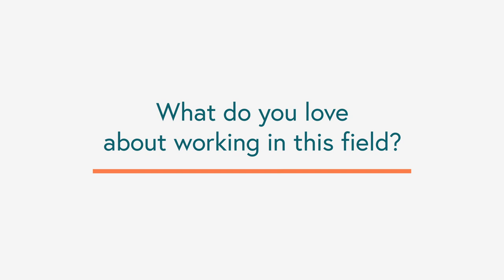Meet Dr. Anne Hutchinson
Anne Hutchinson, M.D., earned her medical degree from Thomas Jefferson University in Philadelphia. It was during this time that her interest in women’s health and reproduction peaked. Dr. Hutchinson is passionate about reproductive endocrinology not only for its cutting-edge science but also for the opportunity to form meaningful, lasting relationships with patients.

She pursued her residency in obstetrics and gynecology at New York Presbyterian-Weill Cornell Medical Center, where she was awarded best abstract in the category of reproductive medicine by the American Association of Gynecologic Laparoscopists (AAGL). Dr. Hutchinson then traveled to Chicago to complete her fellowship in reproductive endocrinology and infertility at Northwestern University Feinberg School of Medicine. Today, Dr. Hutchinson is board certified in obstetrics and gynecology and board eligible in reproductive endocrinology and infertility.

An ardent researcher, Dr. Hutchinson has presented on topics ranging from age and fertility to fertility preservation, social factors of family building for women, and more. Additionally, Dr. Hutchinson has contributed to medical publications focusing on subjects such as in vitro fertilization, preimplantation genetic testing, ovarian stimulation, and female cancers. She is also a member of professional organizations including the American Congress of Obstetrics and Gynecology, the American Medical Association, and the American Society for Reproductive Medicine.

Dr. Hutchinson has brought her career as a medical professional full circle by returning to Philadelphia as a Shady Grove Fertility physician at the Center City office. In her free time, Dr. Hutchinson enjoys playing pick-up soccer games and experimenting with interior design.